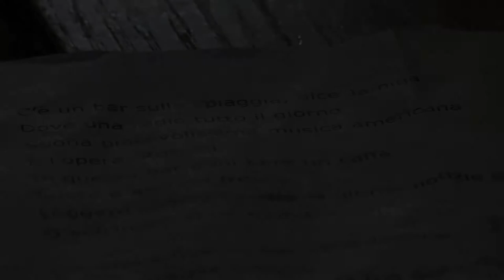Africa Bar: spettacolo di Arte Studio con attori migranti e rifugiati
Video realizzato durante le prove dello spettacolo teatrale Africa Bar, del regista Riccardo Vannuccini. Lo spettacolo, andato in scena al Teatro Argentina di Roma, ha coinvolto migranti e richiedenti asilo del circuito sprar e dei centri d'accoglienza della provincia di Roma.
Con le interviste al regista Riccardo Vannuccini e l’attore Cedric Musau Kasongo.